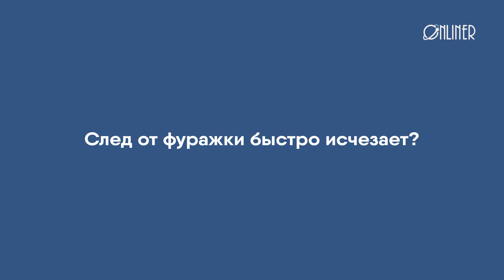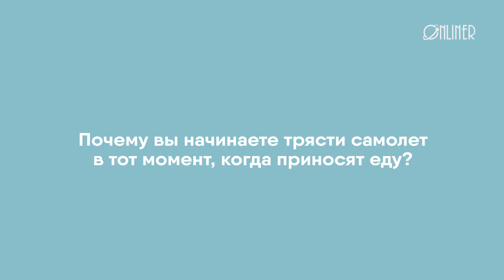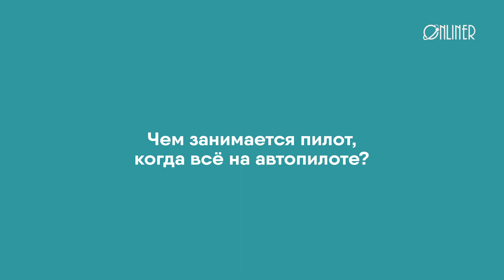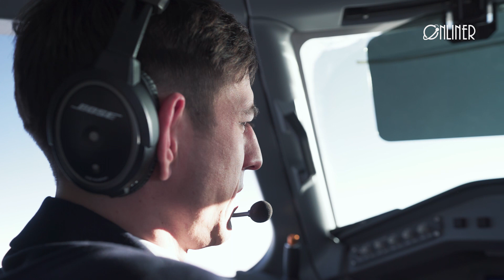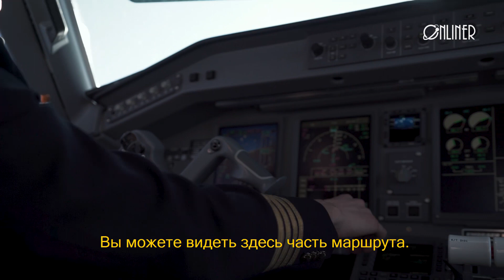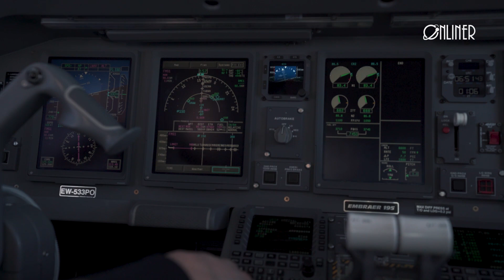Бытовуха пилота: про аплодисменты и автопилот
Зачем трясти самолет, когда подъезжает тележка с едой? Что хуже: турбулентность или воздушные ямы? Слышится ли храп пассажиров на ночных рейсах в кабине? И много других глупых вопросов. В общем, мы все собрались здесь по причине выхода очередного эпизода сериала «Бытовуха», который прилежно описывает жизнь профессионалов разных сфер. Новый герой — пилот «Белавиа» Александр Шишковец. Вместе с командиром воздушного судна мы слетали в Тбилиси и обратно, чтобы узнать, как ветер может разогнать Embraer до 1300 км/ч, послушать советы по борьбе с аэрофобией и в очередной раз убедиться, что аплодисменты после приземления для авиаторов вообще ничего не значат.